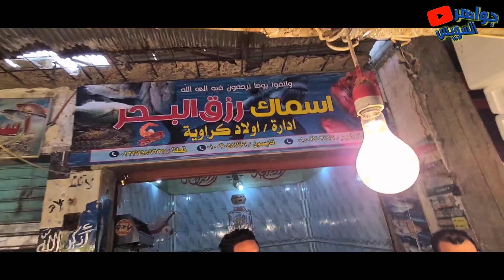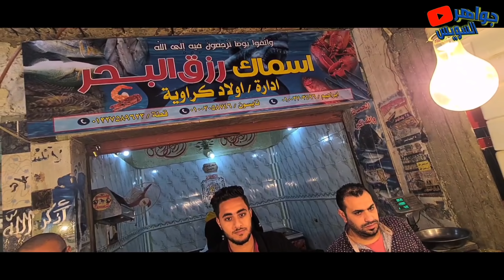أسماك صيد المناصب قنال لها طعمها المميز الذي لا يقاوم. محل رزق البحر أولاد كراويه بحلقة الأنصاري.